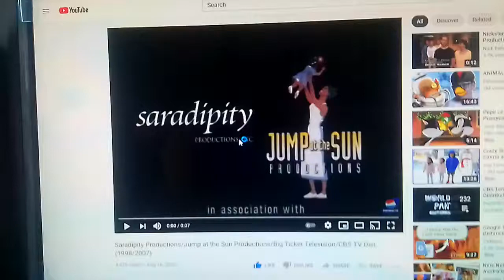Saradipity/Jump at the Sun Productions/CBS/NBC/20th TV/Warner Bros/CBC/CTT/KingWorld/PBS Kids (1998)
Sorry that I didn't add in Nelvana but next time we'll see if it fits.

Too many logos equal too much limit to title. I think maybe we'll replace 20th Television then we can add in Nelvana.

Anyway this comes from another episode of The School Lunch is Cooked, This comes from Episode276 or Episode41 of Season 2. This came from this The School Lunch is Cooked VHS Let's play! Let's Eat! Let's Share. And if you wanna get the VHS why don't you fire lasers into your local library along with the book of the show. I never cared for this book, so, count these two numbers as filler. I'm prepping for May's uploads. Boy is it going to be an extremely hard day. Aww make it all the good logos.

Youtube Name: Andrew Aguilar.